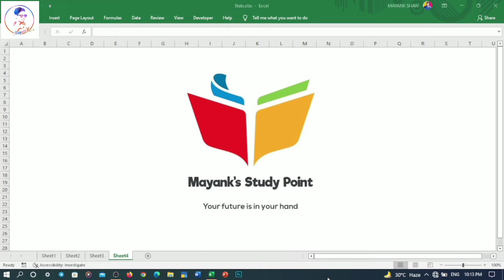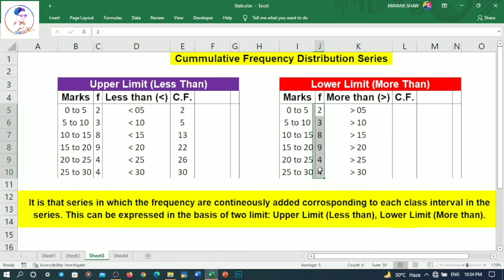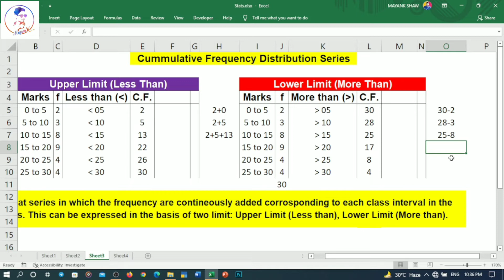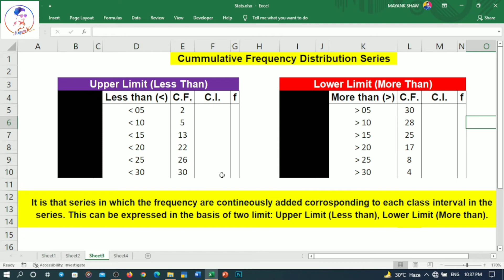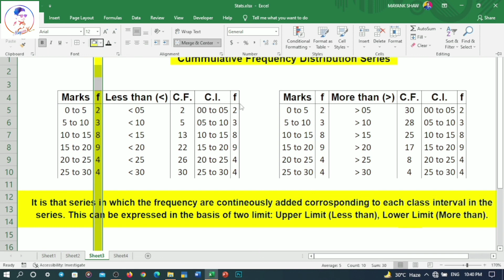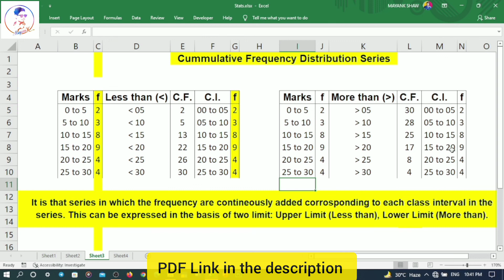Cumulative Frequency Distribution Series | Organization of data part - 4 | Statistics | BBA, MBA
Hello visitors, in this video, we will discuss Cumulative Frequency Distribution Series | Organization of data part - 4 | Statistics | BBA, MBA